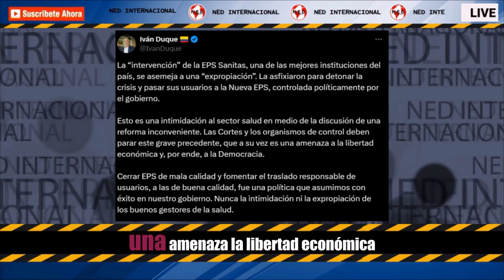⛔ EXPRESIDENTE IVÁN DUQUE REACCIONA A 'EXPROPIACIÓN' DE SÁNITAS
La “intervención” de la EPS Sanitas, una de las mejores instituciones del país, se asemeja a una “expropiación”. La asfixiaron para detonar la crisis y pasar sus usuarios a la Nueva EPS, controlada políticamente por el gobierno.